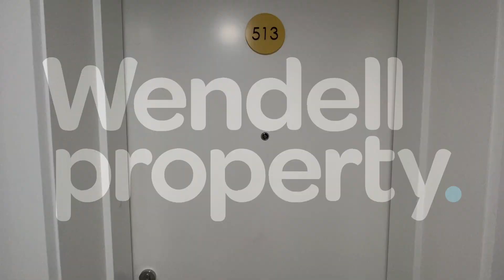513/8 Kingsland Terrace, Kingsland